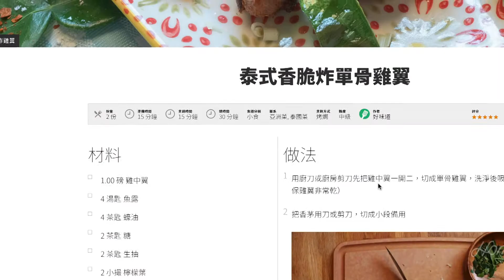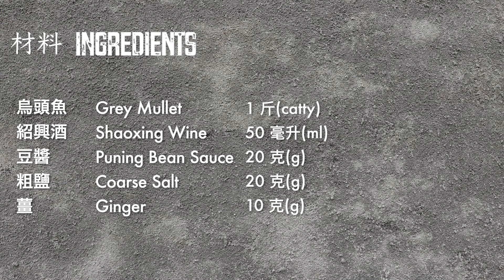【好味道 S01E23】 潮州打冷菜 凍魚飯 手撕烏頭 食譜及做法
好味道 潮州魚飯

材料
1 斤 烏頭
50 毫升 紹興酒
20 克 豆醬
20 克 粗鹽
10 克 薑

類別：主菜